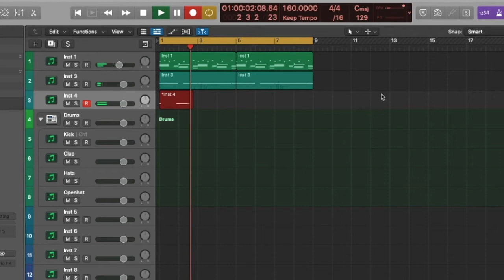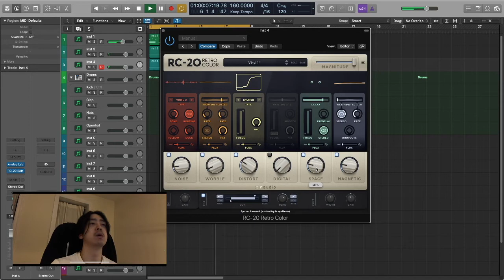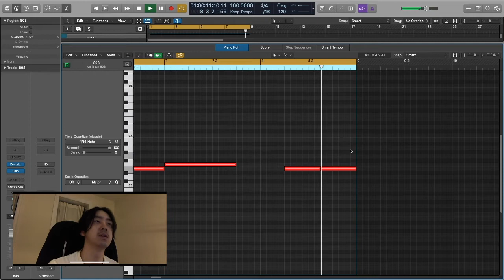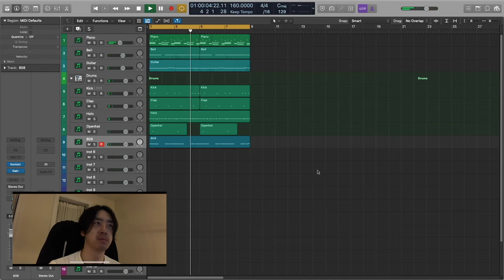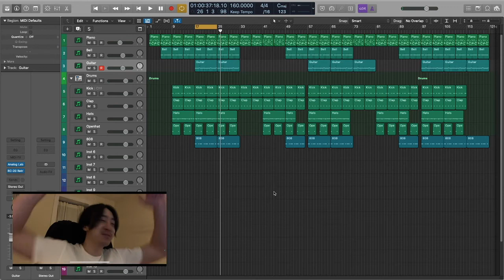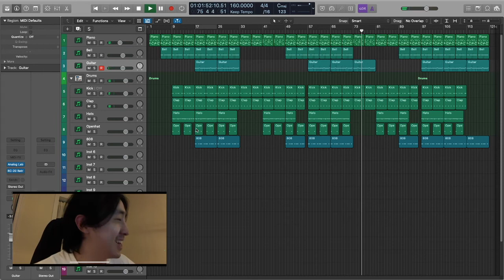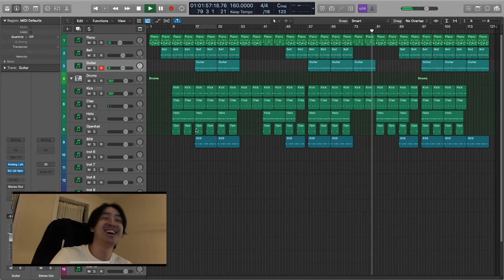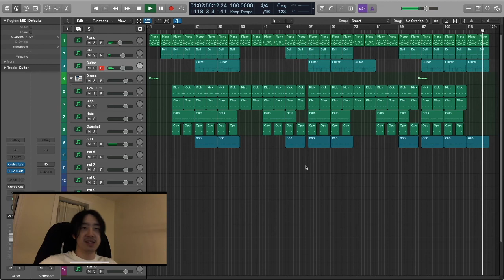ANALOG LAB IS THE BEST INSTRUMENT PLUGIN! Making a Hard Rap Beat In Logic Pro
I used Analog Lab for all Instrument Sounds!

FREE SAMPLE PACK HERE!